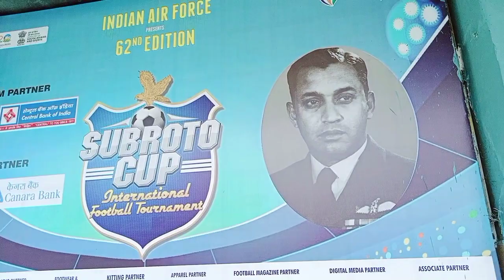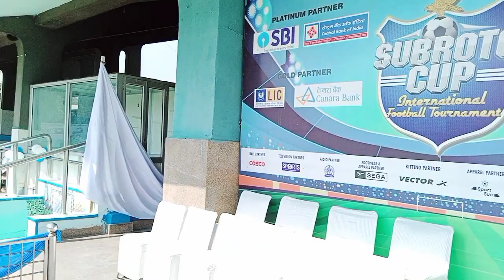Ambedkar Stadium 🏟️ New Delhi || International stadium || Football Match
Ambedkar stadium
new delhi stadium
football match
India

hello friends 👋 i hope you all are well 😊

Dr. Ambedkar Stadium is a football stadium in New Delhi, India. The stadium is named in honour of Dr. B. R. Ambedkar, famous social reformer and architect of the Indian Constitution. It was earlier known as Corporation Stadium. It also held competitions like Delhi Football League, DCM Trophy, Subroto Cup and Durand Cup. It houses offices of Football Delhi, earlier known as Delhi Soccer Association. It was renovated and reopened in 2007 and has a listed capacity of 35,000. The stadium has hosted international football finals such as the 2007 and 2009 Nehru Cup.

 Former names  :   Delhi Gate Stadium
 Location            :   Feroz Shah Kotla, NewDelhi
Owner.                :   Municipal Corporation of

Field size            :  101.0 M x 67.5 M

Arun jetly stadium 🏟️ vlog

Arun jatly stadium 🏟️ second vlog